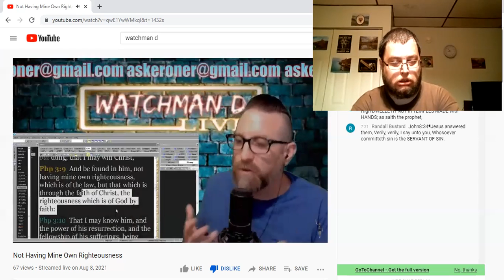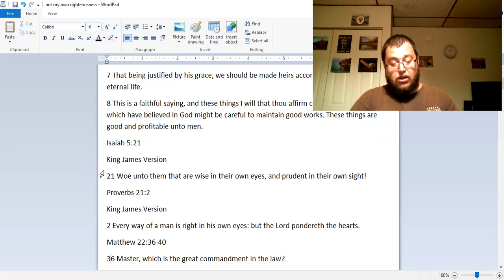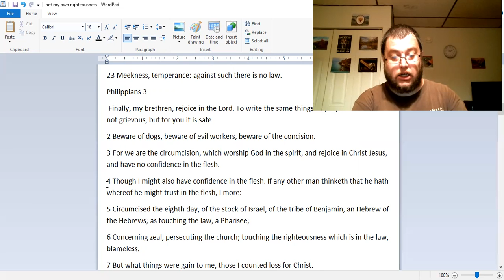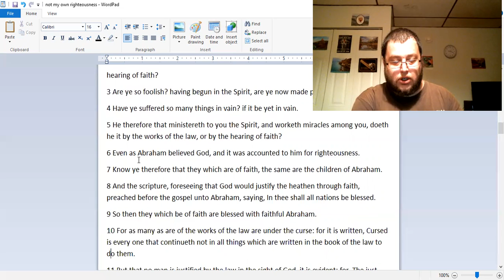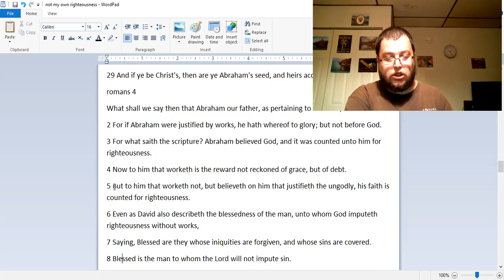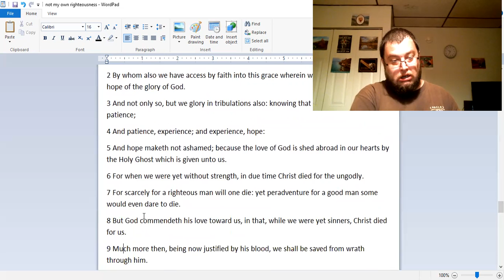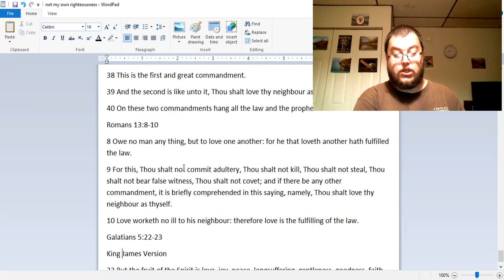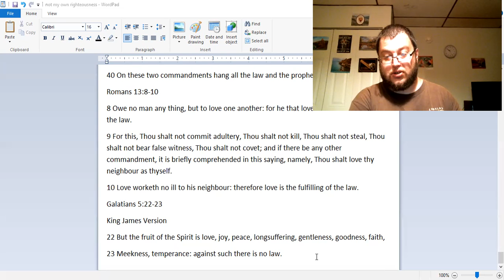not of works of righteusness which we have done